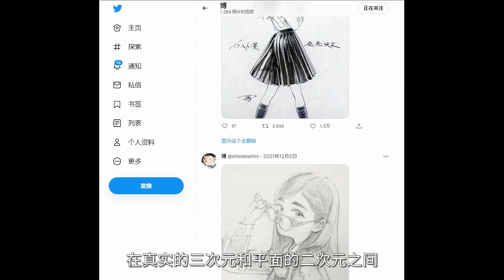本季最具争议也是最强画面，无敌的“少女感”——我带你们吹《明日酱的水手服》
《明日酱的水手服》除了惊人的画面水平，关于人设的争议也不少，这期视频就来说说这部动画。
大家好！这里是动画魂-Anitama的YouTube官方频道
讲道理的动漫媒体
▶︎ 联系本频道
▶︎ 唐琳文化传播有限公司
▶︎ 上网遇到困难？ 全球评价第一VPN品牌

▶︎ 失眠问题困扰？ 帮助睡眠，高效美白

▶︎ 想不到买什么礼物？ 亚洲顶尖设计师品牌购物网

▶︎ 充实自己？ 多元线上课程学习平台

▶︎ 找旅游资讯？ 帮助旅客发掘全球最棒景点

▶︎ 订房/找饭店？ 全球顶尖的线上订房网站